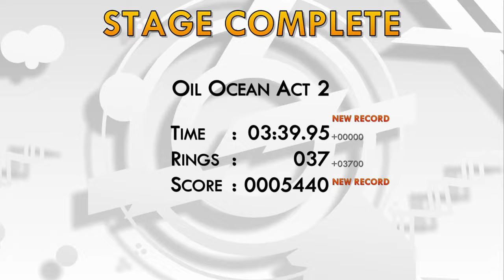SAGE 2021 - Demo Sonic Encore (SAGE '21 Demo)